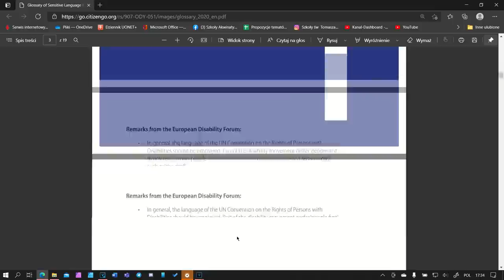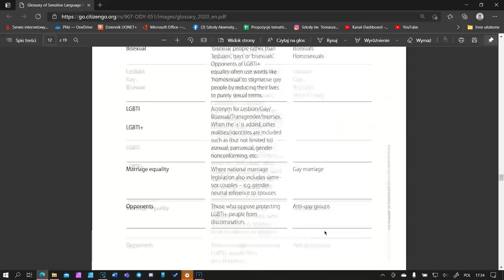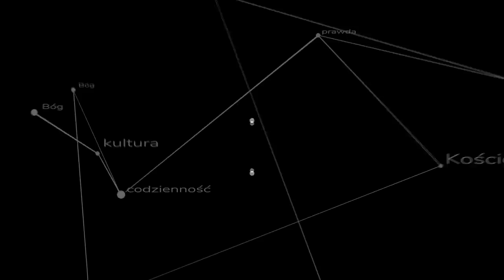Satanistyczne ideologie w wielkiej polityce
Wyciekł dokument Parlamentu Europejskiego wskazujący że słowa "ojciec" i "matka" to słowa niepożądane. Czy to tylko drobne szaleństwo czy świadectwo ulegania antyludzkiej, satanistycznej wręcz ideologii?